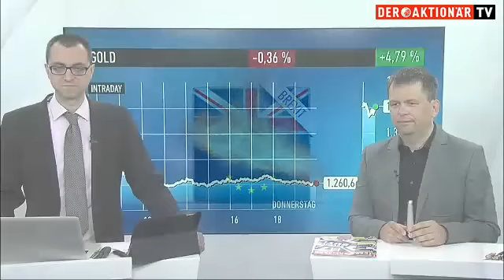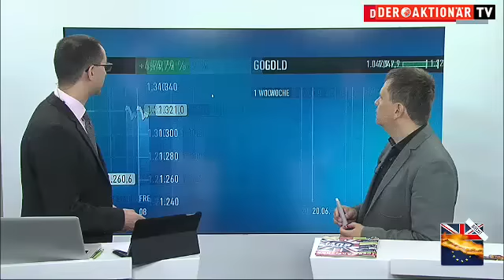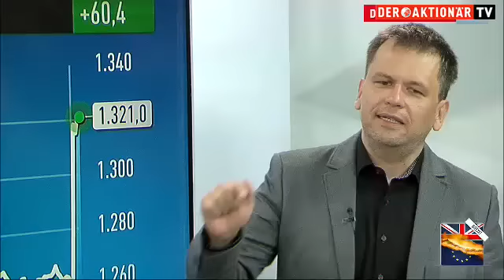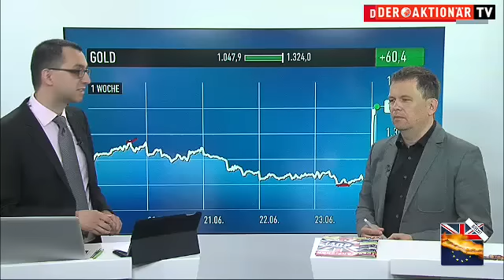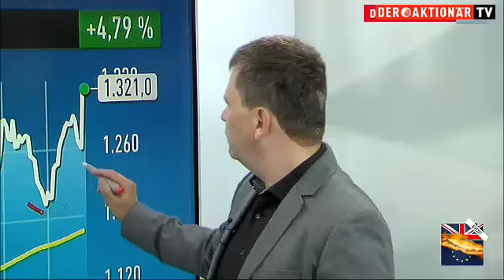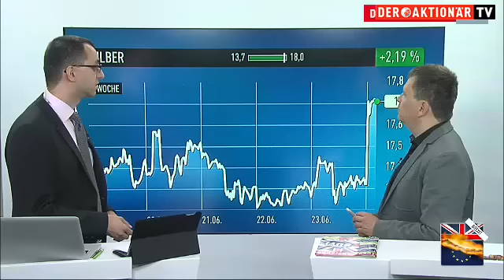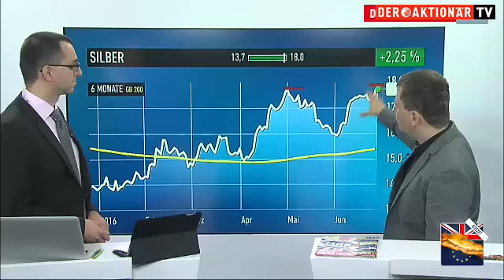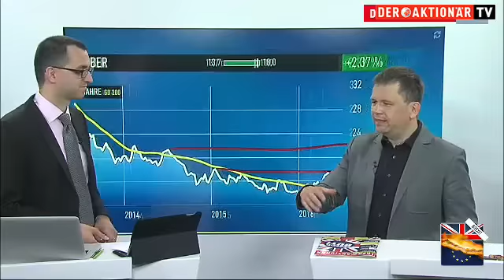Gold erstrahlt an schwarzem Freitag! Wie viel ist heute noch drin?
An den Kapitalmärkten kam es nach dem Brexit zu massiven Verwerfungen: Die Aktienmärkte in Asien brachen ein, das Pfund fiel auf den tiefsten Stand seit 31 Jahren, der DAX verabschiedete sich zur Eröffnung um zehn Prozent. Doch Gold glänzte an diesem fast schon schwarzen Freitag. Und wie!